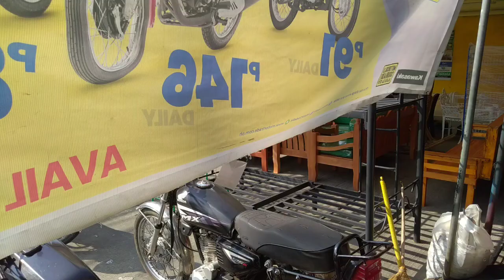HONDA CLICK V3 REVIEW, PRICE, DOWNPAYMENT FOR INSTALLMENT BASIS AND CASH BASIS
ADDRESS 👇
MOTORTRADE NATIONWIDE CORP.
Wood Rotts bdlg.,purok 3 Tejero, General Trias, Cavite

dito po kayu mag pa reserve mga brader para mas mabilis ang proseso